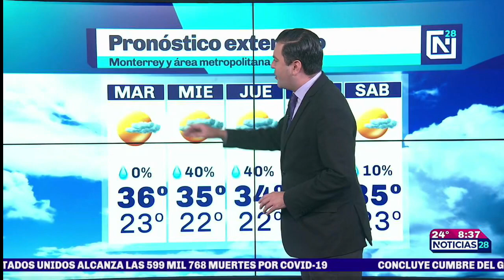Clima para hoy Monterrey | 14 junio 2021 | Canal 28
PronósticoDelTiempo ☀️ Iniciamos semana con cielo soleado y ambiente muy caluroso en Monterrey, esperando 37° de máxima